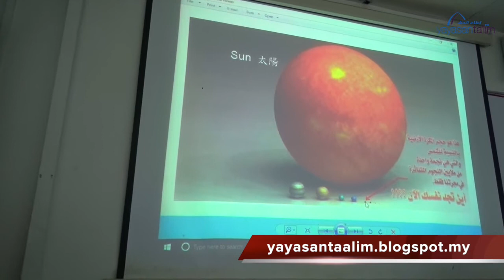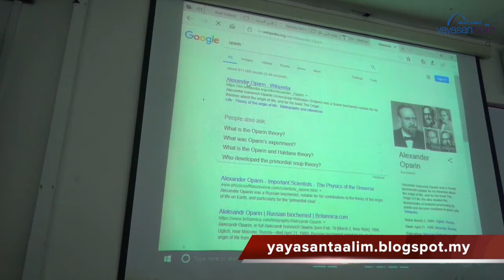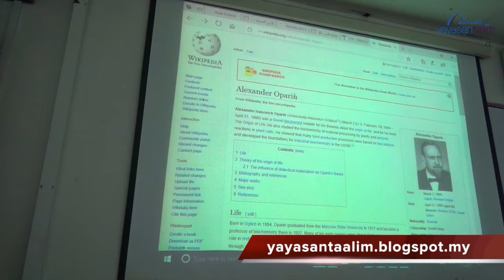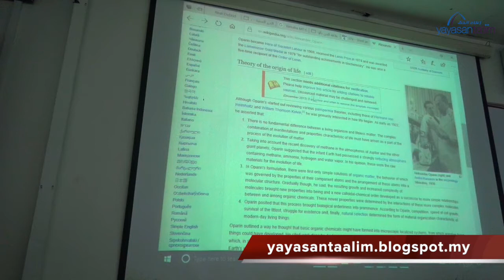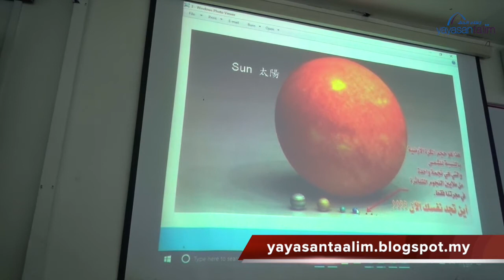Yayasan Ta'lim: Fiqh Zikir & Doa [08-11-17]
Kelas pengajian Fiqh Zikir & Do'a diajar oleh Ustaz Adli Mohd Saad (hafizahullaah)

Kitab: Fiqh Al Ad'iyah Wal Adzkar oleh Sheikh Abdurrazzaq bin Abdul Muhsin Al Abbad Al Badr (hafizahullaah)

Setiap Rabu 9:50 pagi di Yayasan Ta'lim

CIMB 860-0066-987